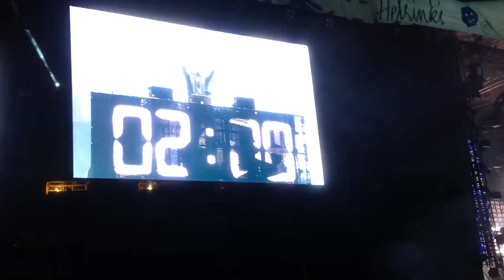Helsinki New year countdown 2017/Darude - Sandstorm LIVE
New Year's Eve with the Suomi's 100th Independence Anniversary theme in Helsinki at Töölönlahti Bay and Kansalaistori Square, 31 December 2016.

"The Party of the New Century: dance, music, stories, comedy, singing, fashion and new circus! The two-hour show includes soundbites from the programme for the upcoming centenary year and tells stories of the amazing adventures of the Finnish people.

The story of Finland were performed by a stellar group of the best-loved Finnish artists: Saara Aalto, Robin, Alma, Samuli Edelman, Paula Koivuniemi, Remu & Hurriganes feat. Michael Monroe, Paleface, Jenni Vartiainen, Fork, Olavi Uusivirta, Tiisu, Lauri Tähkä, Frida Andersson, Iiro Rantala and Darude. In addition, KOM and Viirus theatres paint unforeseen images of the marvellous adventures of the Finns."